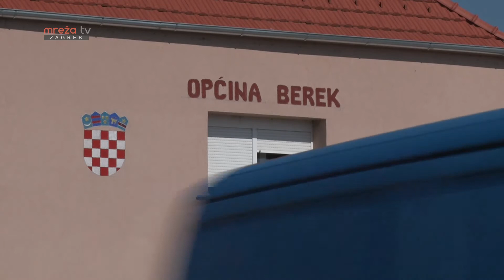ZA KORMILOM 10.12.2020.